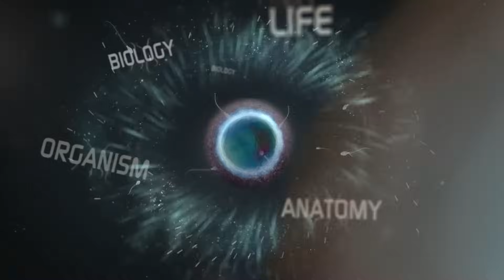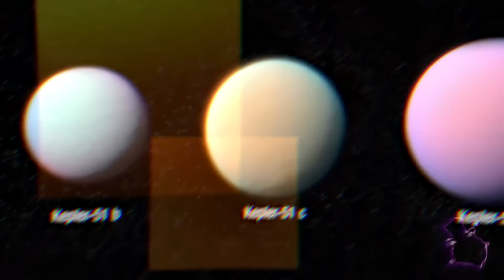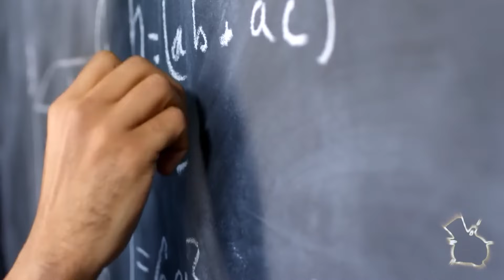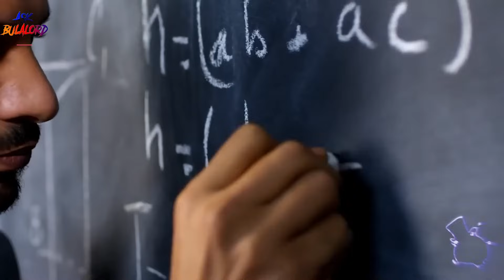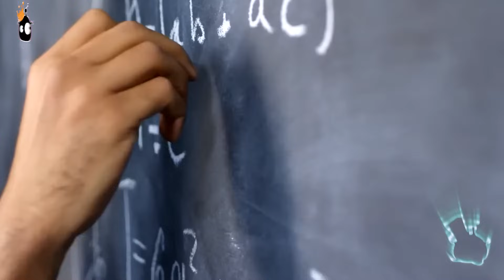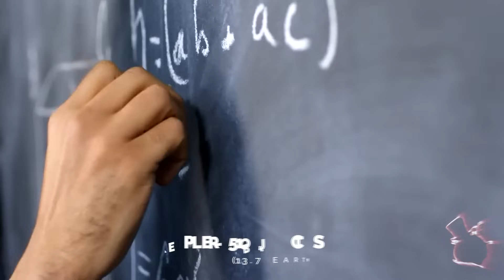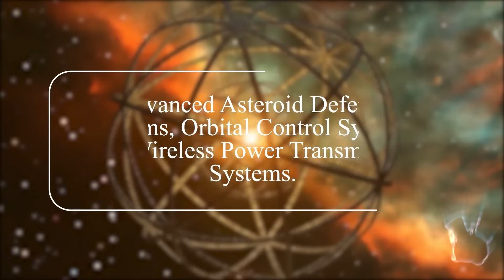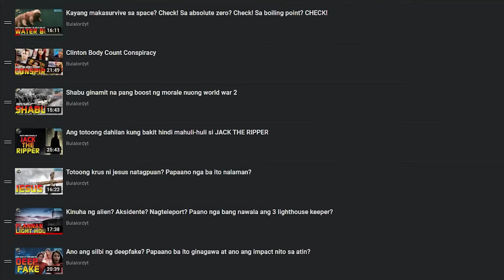Isa nga bang megastructure o isang planeta ang nakita sa kepler-51?